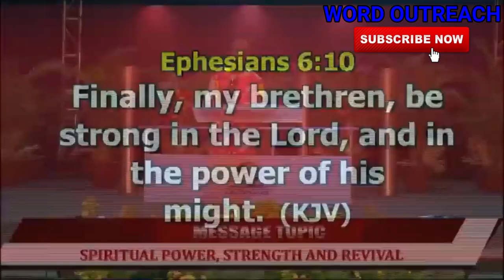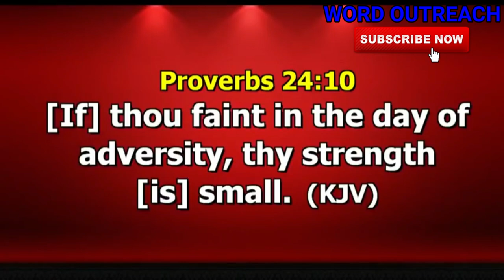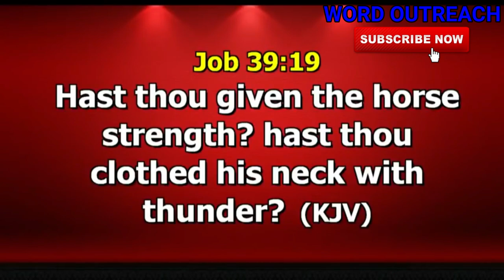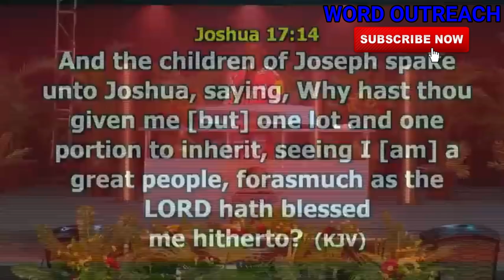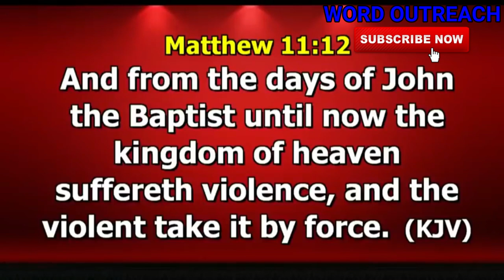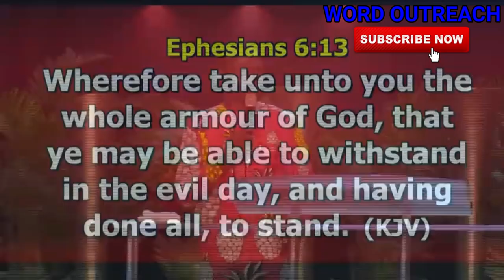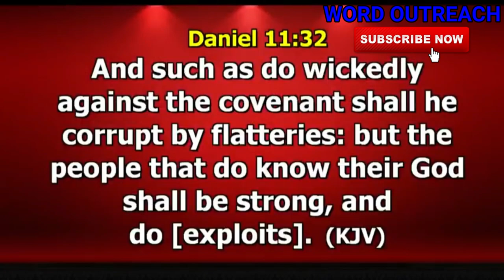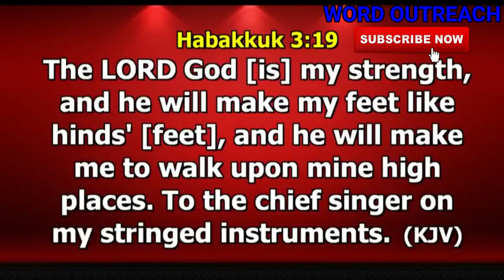SPIRITUAL POWER STRENGTH AND REVIVAL DR PAUL ENENCHE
SPIRITUAL POWER STRENGTH AND REVIVAL:   By
( DR PAUL ENENCHE )

You must watch this to equip yourself with Spiritual Power needed to survive in days such as this that we live in.

1) This video or audio has no negative impact on the original content
2) This video is for teaching purposes only
3) I only used bits and pieces of videos to help with the story where necessary.